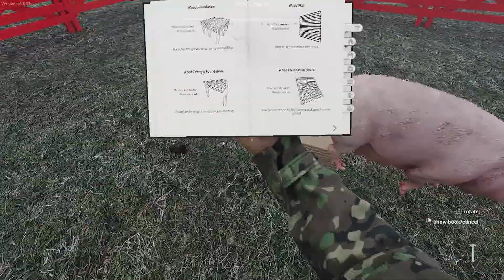Green Farm in Ranch | Ranch simulator | KANNADA GAMEPLAY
Gaming Warrior ಕನ್ನಡಿಗ
Gaming Warrior Kannada